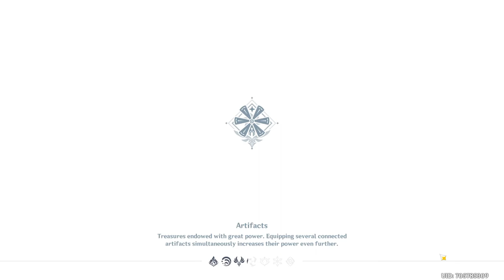FP2 || Day 3 || AR 39 || Streaming early !!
In this video, I will be playing with a different character from Genshin Impact and even Amber is on my team..  I also will upgrade Kaeya to the next grade.